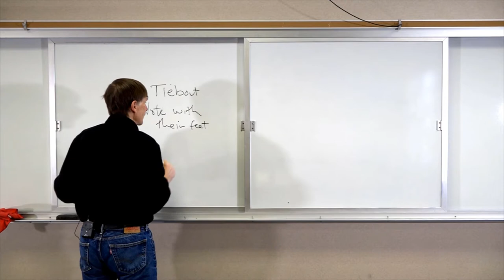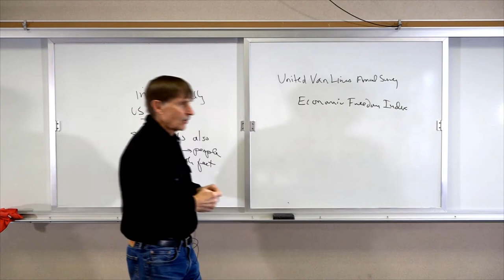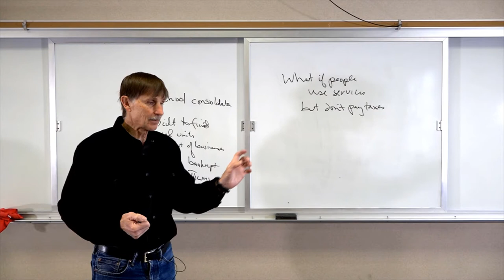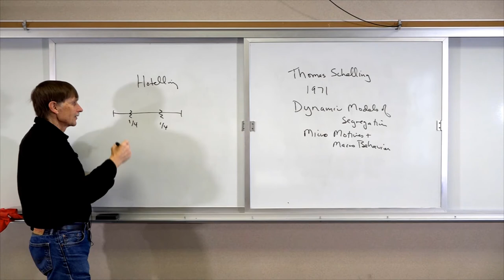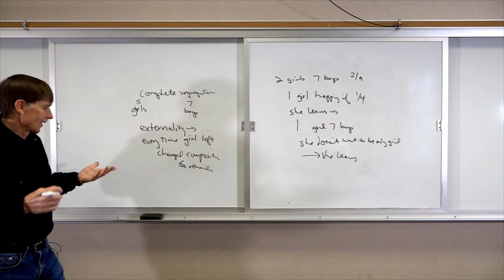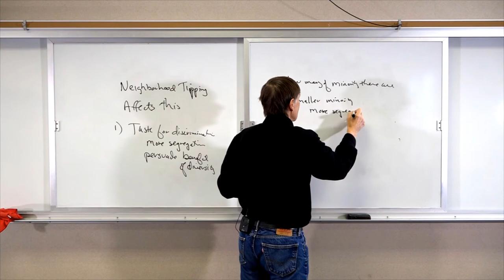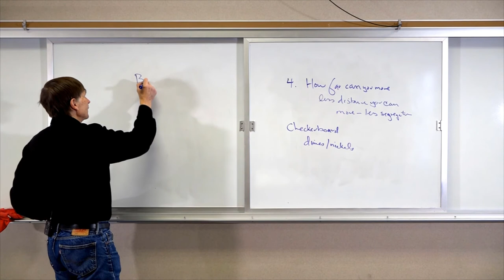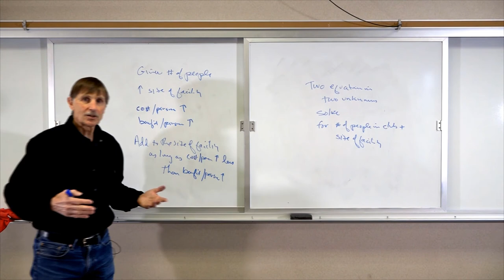Econ 415 Lecture 9 Voting with Your Feet